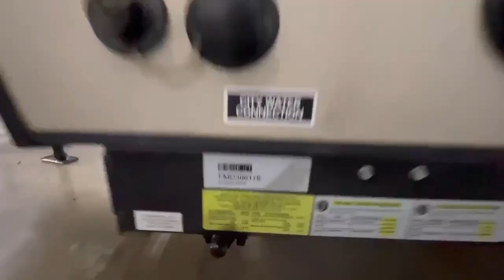2019 FOREST RIVER ROCKWOOD FREEDOM 2318G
This 2019 FOREST RIVER ROCKWOOD FREEDOM 2318G is a pop-up with a slide!